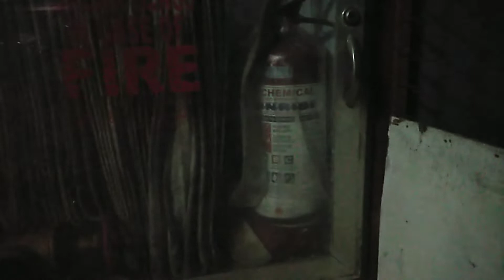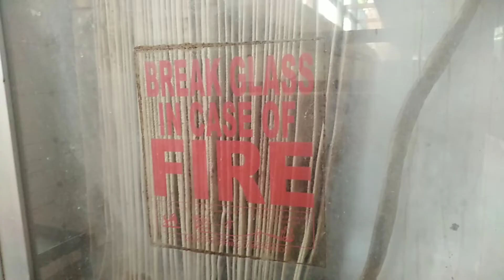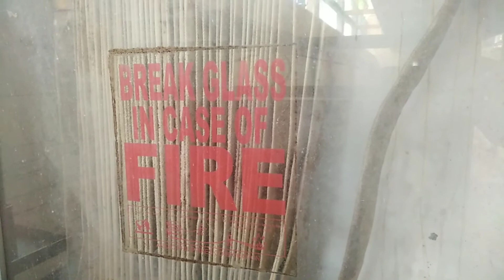kinuha natin yung mga Fire Extinguisher dahil expire na dapat na ipa refill.